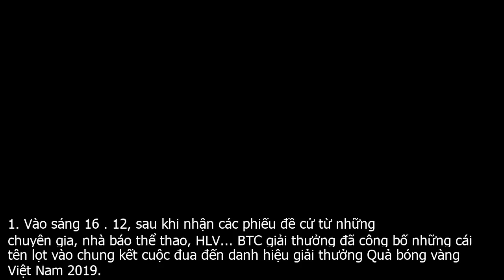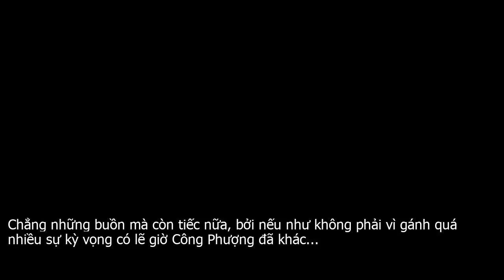Công Phượng vào "chung kết" Quả bóng vàng Việt Nam: Cho vui mới... buồn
1. Vào sáng 16 . 12, sau khi nhận các phiếu đề cử từ những chuyên gia, nhà báo thể thao, HLV... BTC giải thưởng đã công bố những cái tên lọt vào chung kết cuộc đua đến danh hiệu giải thưởng Quả bóng vàng Việt Nam 2019.Và cũng giống như những năm trước đây, Công Phượng một lần nữa có tên để cùng các đồng đội tại CLB cũ như Tuấn Anh, Văn Toàn hay trên tuyển quốc gia là Quang Hải, Hùng Dũng, Trọng Hoàng... cạnh tranh danh hiệu cá nhân đáng giá.Sự có mặt của Công Phượng ít nhiều gây ra sự tranh cãi, khi tiền đạo trưởng thành từ lò đào tạo của bầu Đức gần như mất hút suốt một thời gian dài kể từ sau khi kết thúc Asian Cup hồi đầu năm.2. Việc Công Phượng có tên và gây ra tranh cãi là dễ hiểu, bởi so với các đồng đội còn lại ở tuyển Việt Nam hay ngay cả cấp CLB, chân sút người xứ Nghệ thực sự mờ nhạt ở mùa giải 2019 vừa qua.Công Phượng đã không được ra sân suốt một thời gian rất dài kể từ khi chuyển đến Bỉ thi đấu. Đồng thời ấn tượng lớn nhất mà tiền đạo này để lại trong năm qua chỉ là Asian Cup, trong khi các ứng viên còn lại đang khá... dư thừa thành tích, gây ấn tượng mạnh từ cấp độ đội tuyển, CLB như Quang Hải, Hùng Dũng, thậm chí so với Tuấn Anh cũng khó bằng.Vậy nên, xem ra cuộc đua tranh giải thưởng danh giá nhất của bóng đá Việt Nam năm 2019 thực sự quá khó cho Công Phượng có thể chen chân vào top 5 cầu thủ đứng đầu chứ chưa nói đến việc giành một danh hiệu nào đó sau nhiều năm liên tiếp được đề cử.3. Bắt đầu từ năm 2014 đến hiện tại, Công Phượng có 4 lần lọt vào danh sách đề cử danh hiệu QBV Việt Nam kể từ khi xuất hiện cùng U19 rồi lên khoác áo U23 đến tuyển quốc gia.Nhắc lại điều này để chứng tỏ rằng tài năng của Công Phượng cũng được giới chuyên môn ít nhiều thừa nhận bên cạnh tầm ảnh hưởng số 1 về mặt thương hiệu lẫn sự yêu mến từ người hâm mộ.Thế nhưng, buồn một nỗi bằng đó năm những gì mà Công Phượng gặt hái được tại giải thưởng QBV Việt Nam chỉ là một lần dành danh hiệu cầu thủ trẻ xuất sắc vào năm 2015, sau đó có thêm giải thưởng an ủi  Cầu thủ được yêu mến nhất  2016  mà thôi.Bản thành tích ấy thực sự nghèo nàn nếu biết rằng chân sút trưởng thành từ học viện bóng đá HAGL từng được coi ngôi sao số 1 trong tương lai của bóng đá Việt Nam, cũng như được đánh giá cao hơn rất nhiều so với Quang Hải hay bất kỳ cái tên nào cùng thế hệ.Nhưng bây giờ, Quang Hải đang có cơ hội giành QBV thứ 2 trong sự nghiệp, rồi tới cả đàn em Đoàn Văn Hậu cũng sẵn sàng săn một trong 3 vị trí dẫn đầu bỗng thấy buồn cho Công Phượng dù xuất phát điểm hay tất cả những gì cần thiết để bứt xa đều hoàn hảo ngay từ ngày đầu của sự nghiệp.Chẳng những buồn mà còn tiếc nữa, bởi nếu như không phải vì gánh quá nhiều sự kỳ vọng có lẽ giờ Công Phượng đã khác...